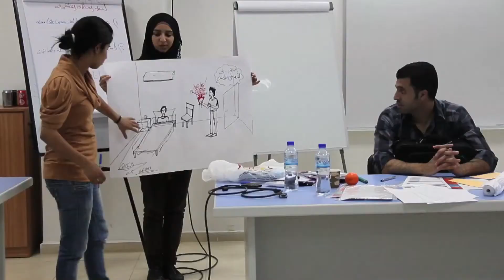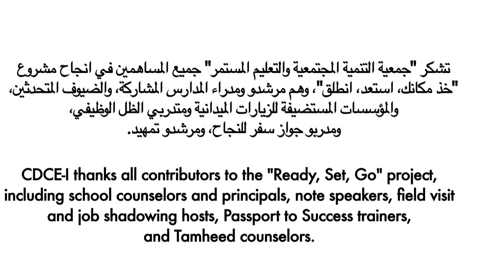CDCE School to Career 2013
Documenting CDCE-I's activities within the USAID-funded School to Career program, implemented in partnership with the International Youth Foundation and the Palestine Ministry of Education and Higher Education, which took place during the 2013 school year.

هذا الفيلم يوثق الانشطة التي قامت بها جمعية التنمية المجتمعية والتعليم المستمر بتمويل من الوكالة الاميريكية للتنمية الدولية وبالشراكة مع مؤسسة الشباب الدولية و وزارة التربية و التعليم العالي من خلال برنامج " من المدرسة الى المهنة" خلال العام الدراسي 2013